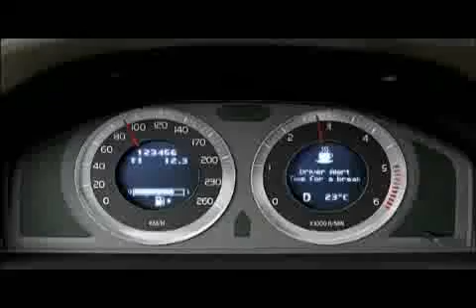Volvo XC60 - how Driver Alert works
is the ultimate Volvo website which will contain all info about classic Volvos! If you need any parts manuals, hints and tips or service manuals you can view them at Volvotips.com. We're still developing the website so stay tuned for extra info about your favorite Volvo car.

This promo video of Volvo Cars shows you how the Driver Alert system of the Volvo XC60 is working. The Driver Alert system is available as option on the Volvo V40, S60, V60, XC60, V70, XC70 and S80 (depending on the market).

Volvotips has exclusive permission of Volvo Cars and Volvo Heritage to publish all content of Volvo, including service manuals, greenbooks, parts catalogs and promotional material.

for all info about the Volvo PV, Amazon, P1800, 240 and 260-series, 740, 760 and 780, 900-series and 850.